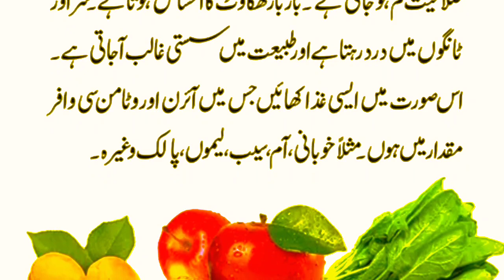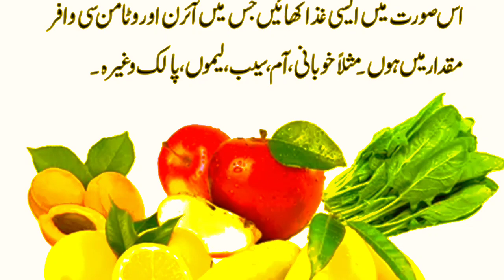Ghareloo totkay | Nazly zukam or khoon ki kami ka ilaj .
Knowledge &Tips

Ghareloo totkay
Nazly zukam ka ilaj
Kan dard ka ilaj
pait ma dard ka ilaj
Ghareloo nusky
Pait gas ka ilaj
Maide ms drd ka ilaj

Assalam Alaikum
Knowledge and tips videos are uploaded on this channel
There are videos related to journal knowledge, health tips